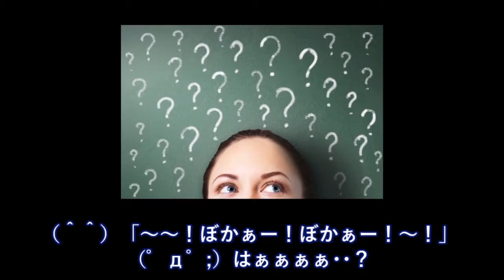外人「do you speak English?」 俺「り･･リトル！」→でも何言っているか分からず→よく見ると中国人・・そこで！【日本大好き外国人】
【速報】宇野昌磨に異変。右足首冷やし、背負われてバスに乗る。「大丈夫です。」と言っているが・・・Figure SkatingTV

海外『クレイジー・ジャパン！』「あり得ない！F1が箱根の山をドリフト」MHヒルクライ-ムはスリリングで凄すぎる！【海外の反応】 【日本人も知らない真のニッポン】

衝撃!1000人の子供達が?!日本への愛情を伝える光景に世界中がびっくり!ギネスにも認定された日本との強い絆に外国人も感動!【すごい日本】【海外の反応】

【海外の反応】感動！日本の美しい女子学生の卒業式姿に世界が衝撃！外国人「綺麗だ！可愛い！大好き！」【すごい日本】

【海外の反応】アメリカ人が好きな国ランキングで日本は英語圏に続いて〇位！→米国「日本はクールなものが生まれる国」（すごいぞJAPAN!）

海外の反応 日本語の漢字とひらがなとカタカナの素晴らしさに外国人が感動「すごい綺麗な文字体系だよ」色んな意味があって驚く

【海外の反応】「日本はホントに変わってるよね！」フィンランド人 日本に行って初めて気が付いたこと